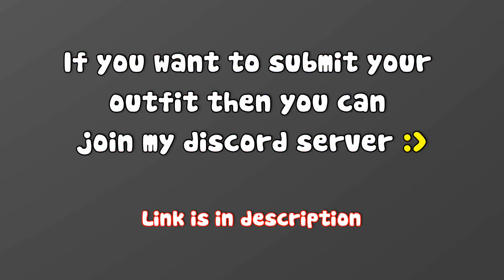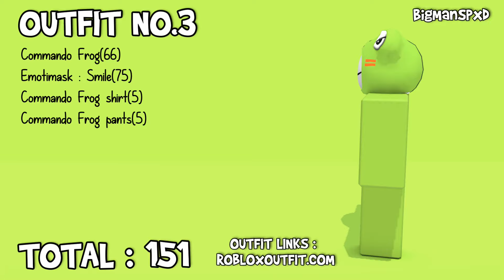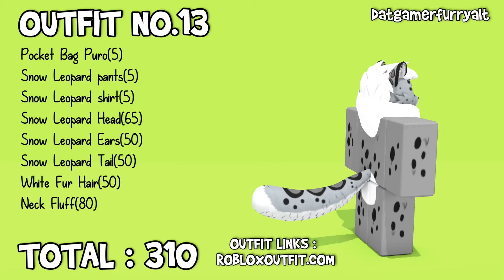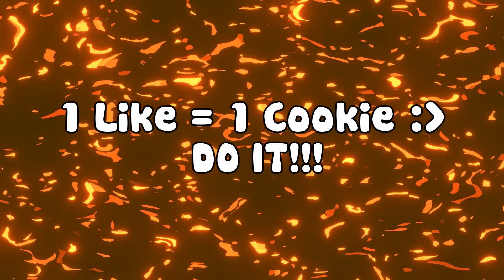25 Roblox ANIMAL COSTUME Fans Outfits